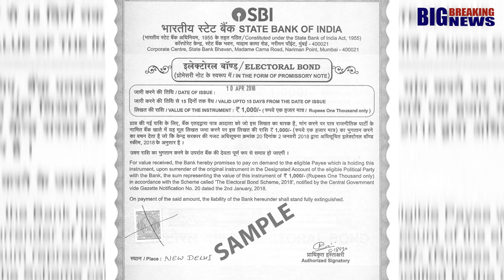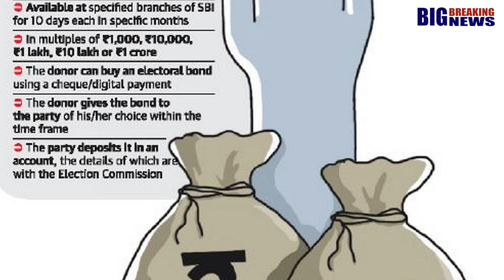എന്താണ് ഇലക്ട്രൽ ബോണ്ട് ..?